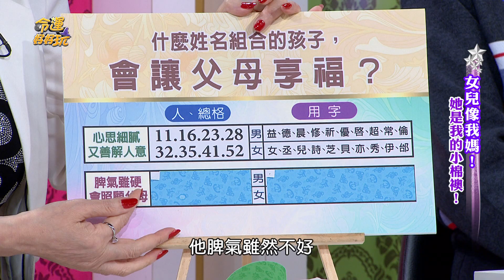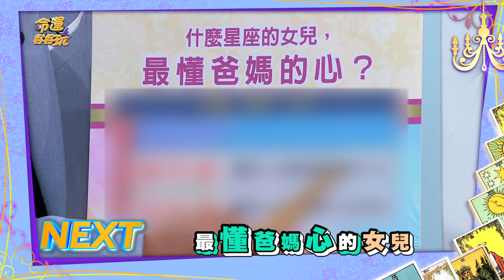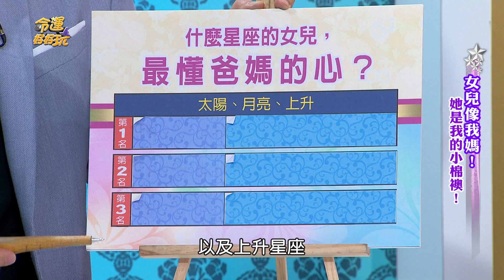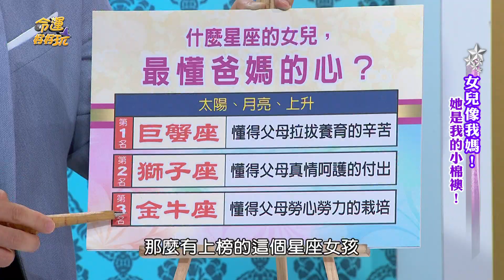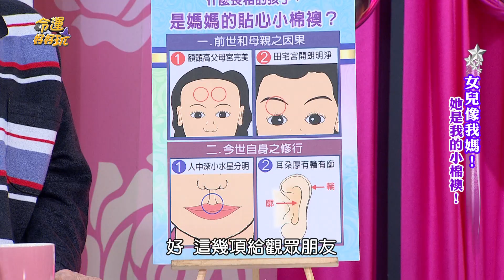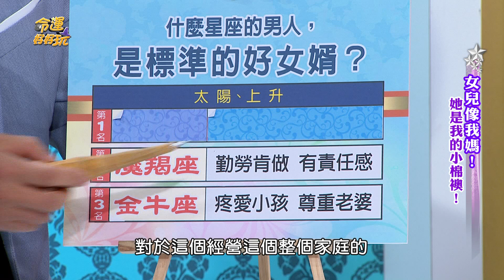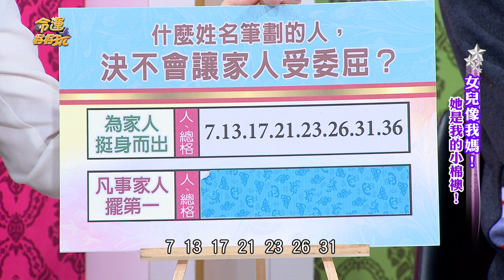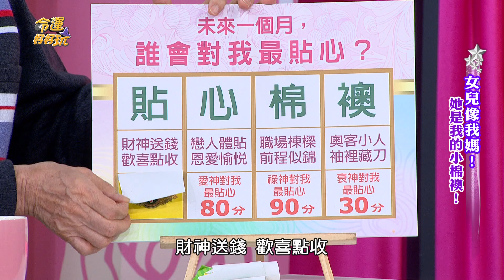【命運好好玩】2019.04.30 女兒像我媽！(王思佳、布蘭妮、Maggie)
訂閱《命運好好玩官方Youtube頻道》掌握每天好運氣！
【精華版】逆轉壞運迎向光明！
【精華版】天生注定幹大事！